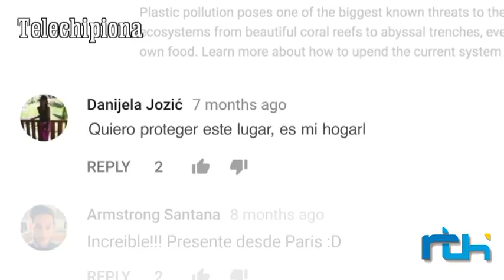Informativo 7 de marzo de 2018, Telechipiona.